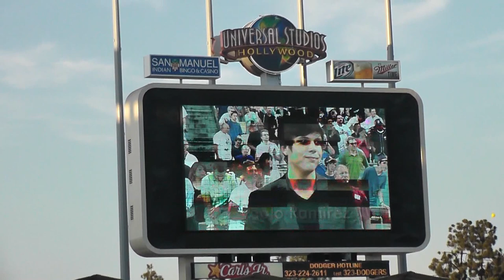Paolo Ramirez After National Anthem Dodger Stadium 9-29-12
This is more video of Paolo Ramirez after singing the National Anthem at Dodger Stadium, greeting friends or family it looks like.